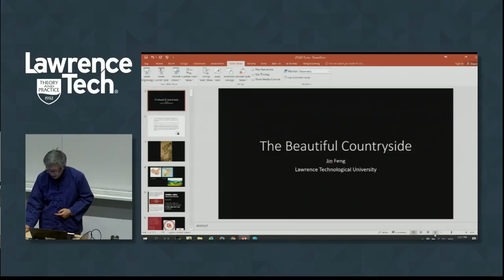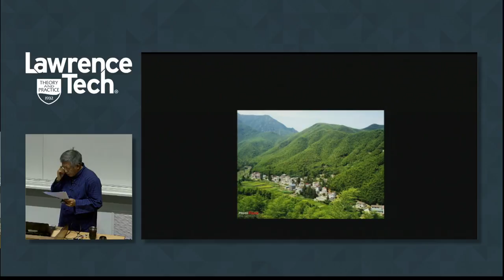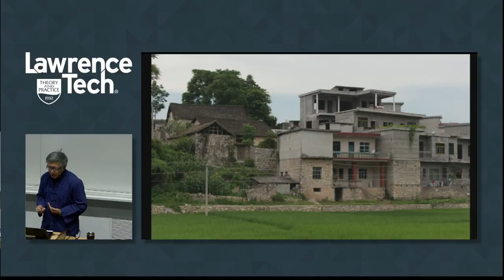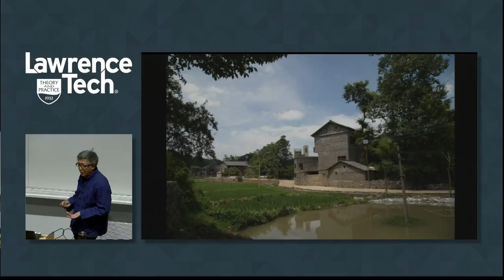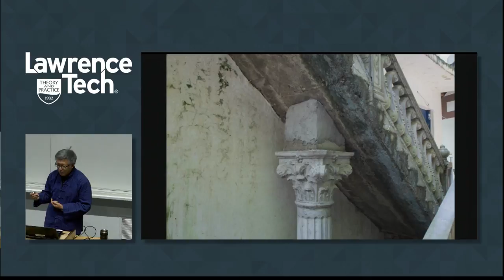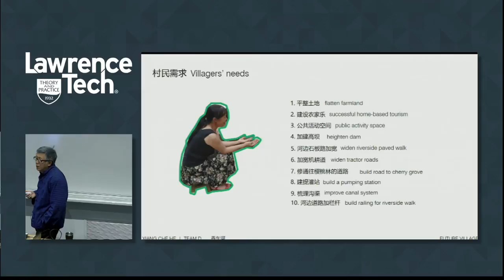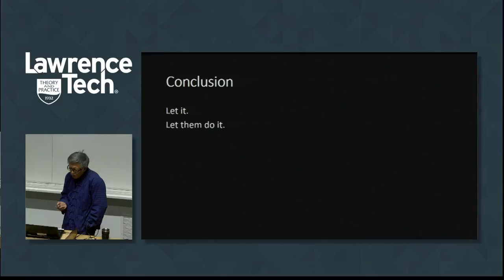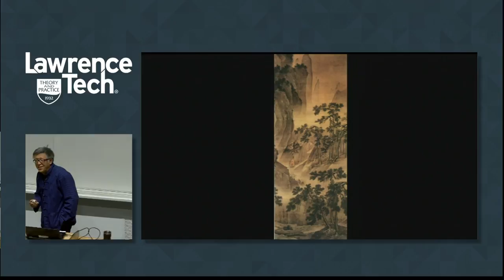CoAD Lecture Series 2017 — Jin Feng